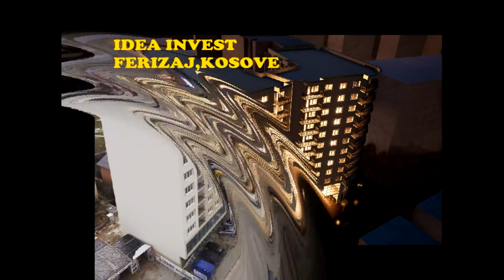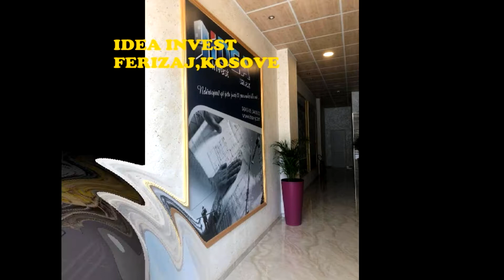NDERTIMI I LARTE DHE INVESTIME KAPITALE(IDEA INVEST), FERIZAJ, KOSOVE